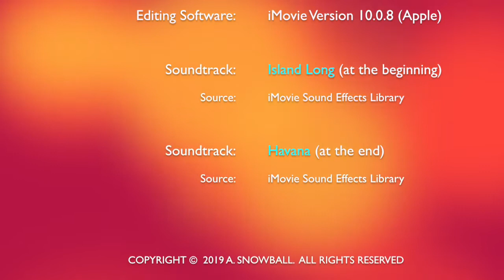'MARDI GRAS' in MADEIRA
Scenes recorded in Funchal on the evening of 2019 Madeira Carnival.  A very short film relative to the actual duration of the Carnival.  A spectacular annual 'Mardi Gras' not to be missed.